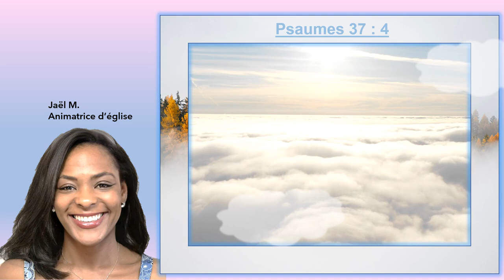Louange : Psaumes : 37 : 4